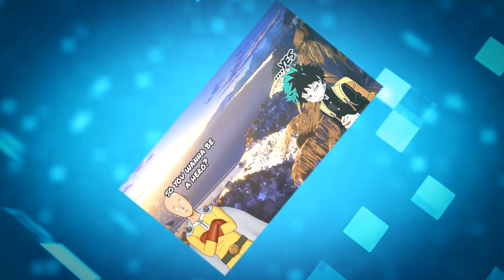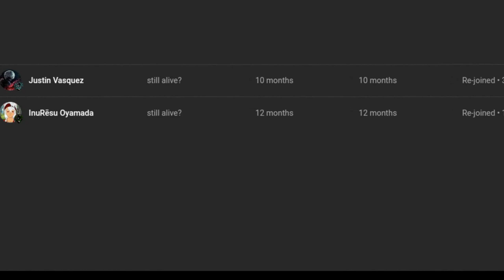what if deku was raised by hera part 2